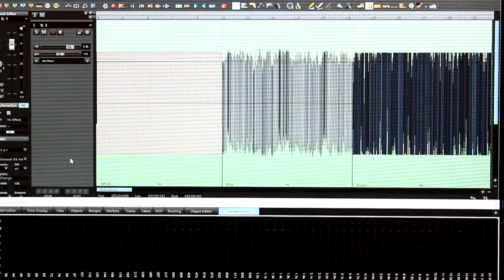White, Pink, Brown Noises